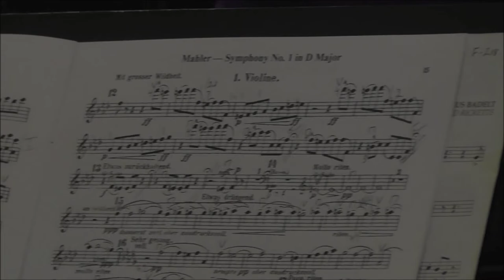FWCO Rehearses Mahler 1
Fort Worth Civic Orchestra music director Kurt Sprenger rehearses the orchestra in Gustav Mahler's Symphony No. 1 and discusses the challenges of preparing a performance with an amateur ensemble.